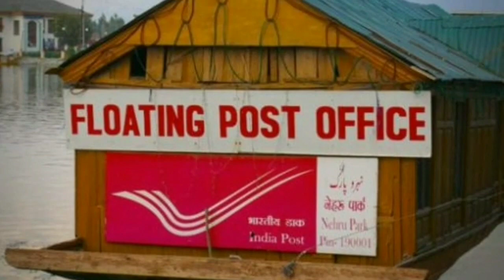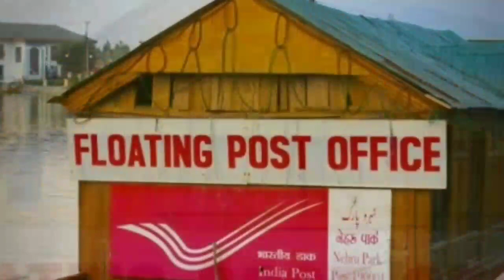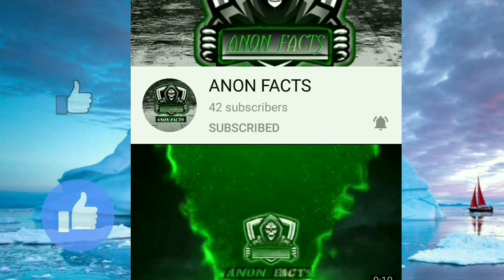Amazing facts about India.क्या आप को पता है ??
Hello Everyone. Welcome back to this channel. This is a channel run by two friends. We work with coordination so as to bring up such kind of informative videos related to the Unknown Facts and Education that exists in this world.